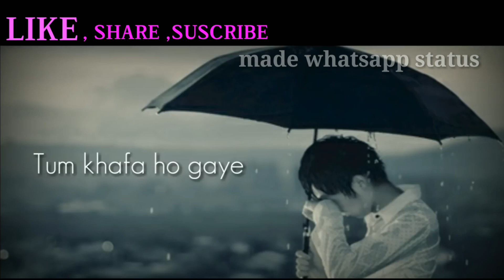Dekhte Dekhte Whatsapp Status | Atif Aslam Whatsapp Status | Dekhte Dekhte lyrics whatsaap Status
CategoryEntertainmentSuggested by Tseries MusicZaroori Hai: Allavi (Full Song) Vicky - Hardik | Hardik Acharya | Latest Punja